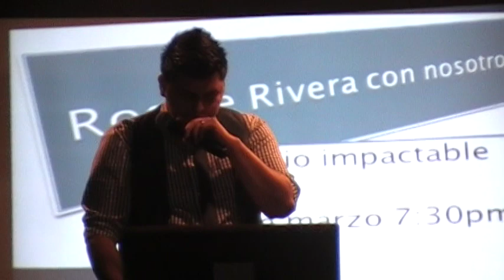Abel Flores Alabando a Dios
Compartio Alabanza a Dios Abel Flores y Rosie Rivera su ESposa compartio su TEstimonio 1y2 de MArzo 2013...